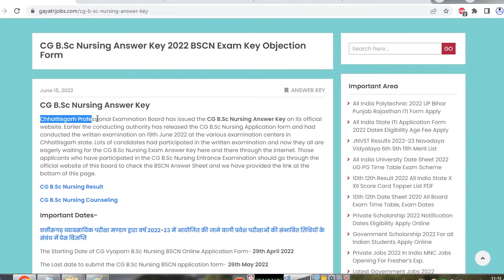CG B Sc Nursing Answer Key 2022 PDF Chhattisgarh BSCN Exam Key Objection Form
Chhattisgarh Professional Examination Board has issued the CG B.Sc Nursing Answer Key on its official website. CG B.Sc Nursing written examination date - 19th June 2022